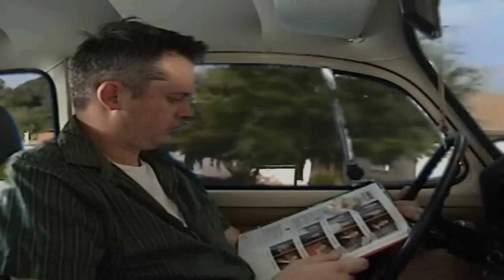Glendora High School Class of 1991 20th Reunion Video(1/4)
A look back at life at Glendora High School, this video was prepared for our 20th Reunion at the Disneyland Hotel on September 24, 2011